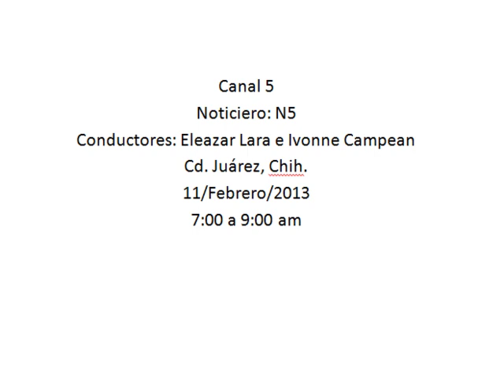Citaron a padres de familia a junta y directivos y maestros hablaron de la reforma